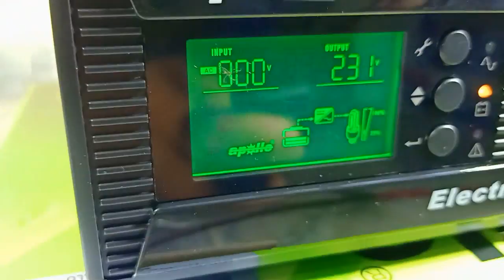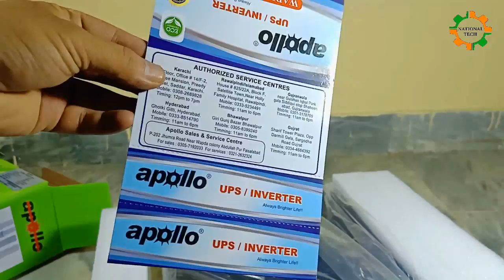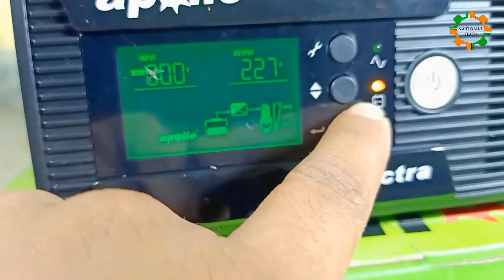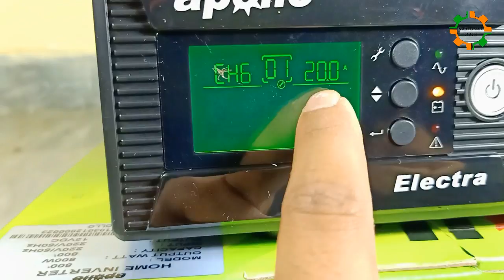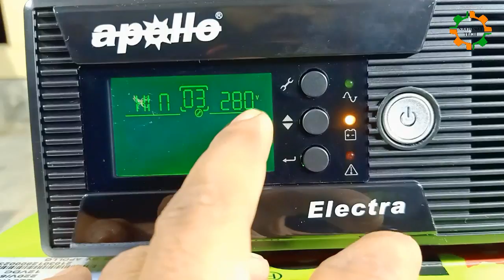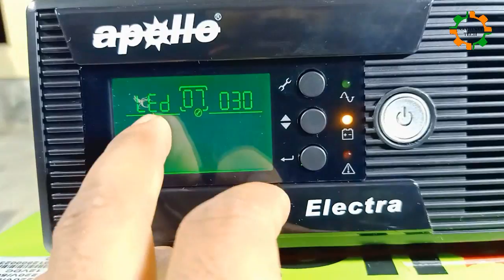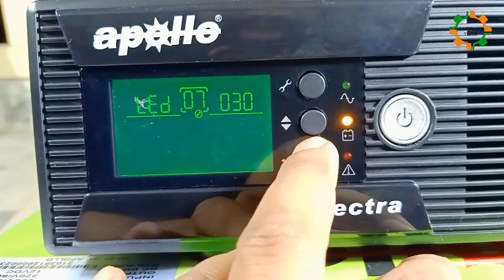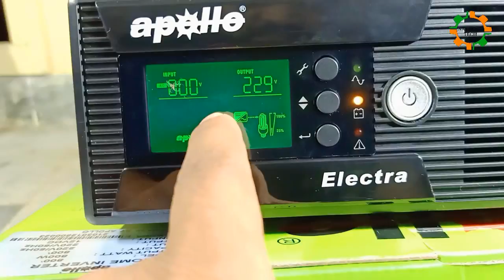Cheap And Best Opollo 800 Watt Ups Inverter Unboxing & Review & Complete Guide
Cheap And Best Apollo 800 Watt Ups Inverter Unboxing &  Review & Complete Guide

Full Battrey System Khursheed Fan,Battrey Charger,Shed Light,10 HurBekup Compelet Guide | National Tech

Khurshid Fan AC/DC Review, Best Solar Fan in Pakistan, Unboxing detail in Urdu Hindi | National Tech